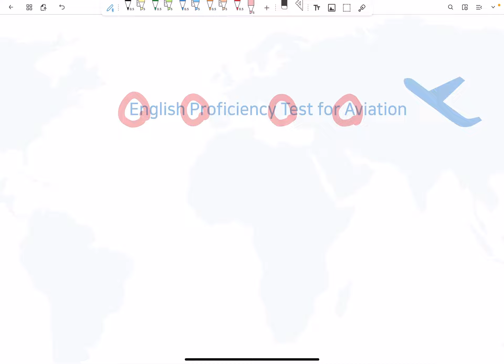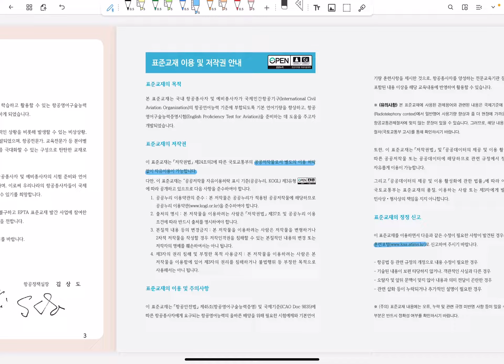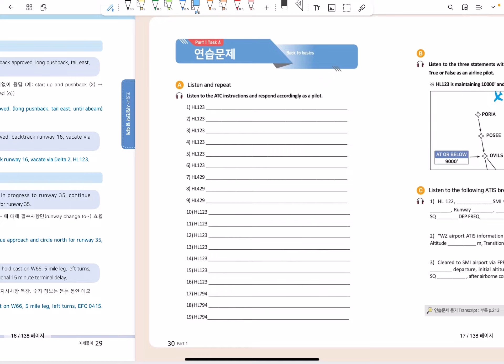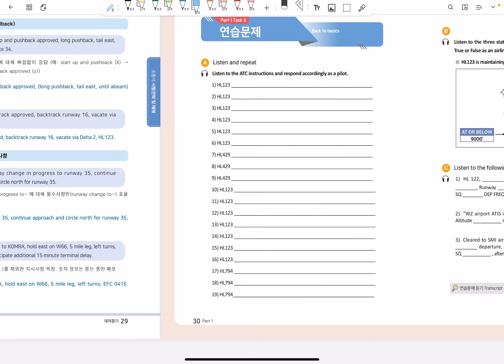[EPTA] 항공영어구술능력증명시험 개인과외 Intro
EPTA 공부를 위한 영어 과외, 원해남